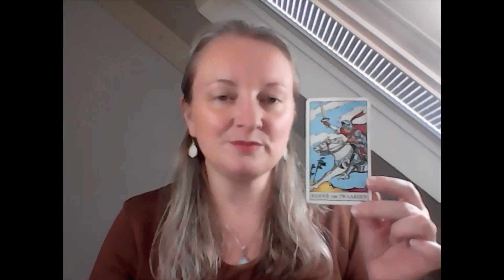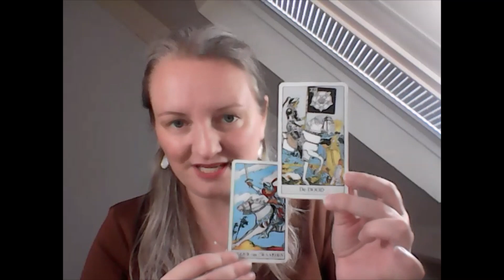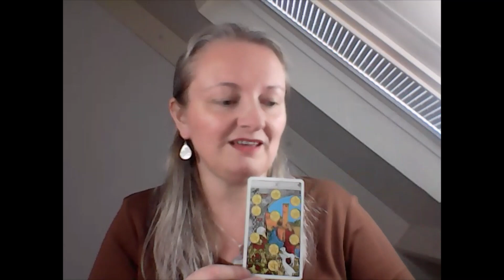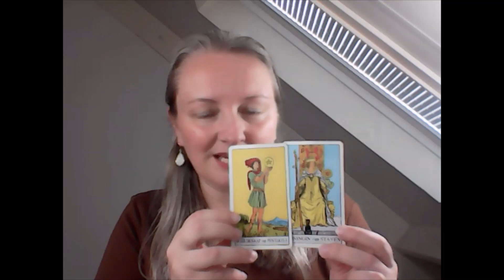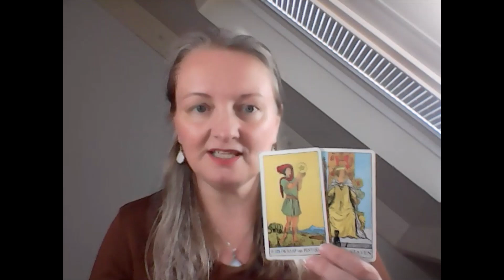The Great Awakening energy Netherlands, Belgium and Germany